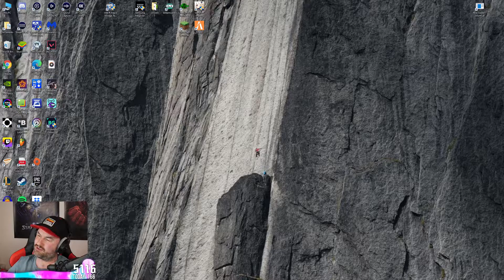Hafu Reacts to 5UP INSANE CYPHER CLUTCH! Valorant Best Plays and Funny Moments! #198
Hey everyone! I've decided to do another giveaway to help build the channel! This time i'm giving away a valorant battlepass in the form of 10$ but as a bonus I will also be giving away steam keys to different popular indie games! Good Luck!

I hope you enjoy some of my favorite recent clips of Valorant gameplay from some of the most entertaining streamers out there!

Thanks to all the great creators featured in this video give them some love: